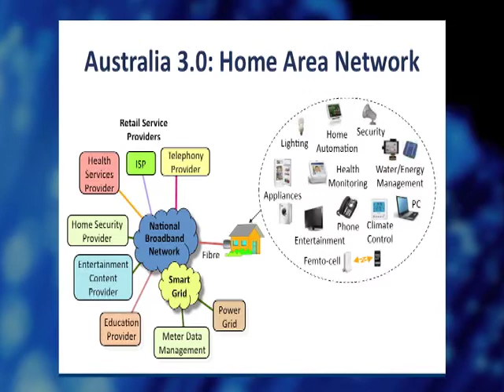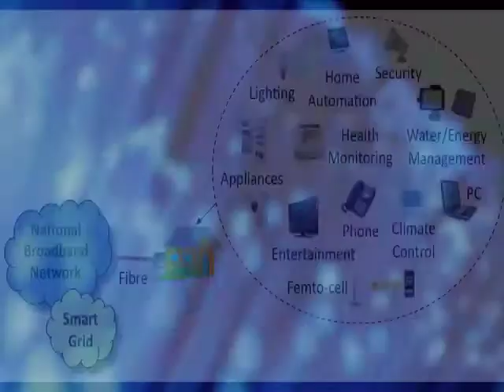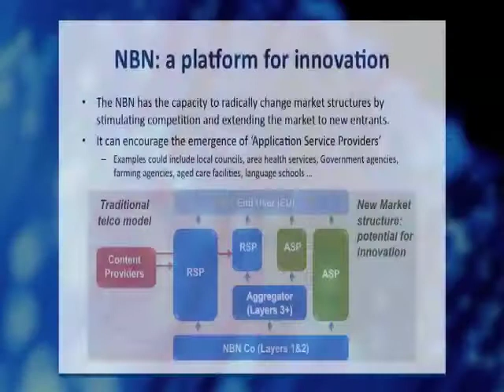Australia's A$35.7b National Broadband Network - NBN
Opportunities in Australia's A$35.7 billion National Broadband Network (NBN) for entry to market in health, education, technology and other sectors:
1. Contracts and contractors with NBN
2. Retail service and application providers
3. Small innovative companies